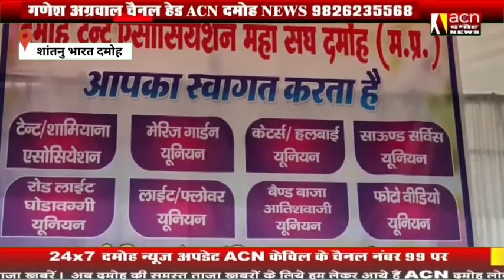DAMOH_TANT_VYAPARI_SAMMELAN